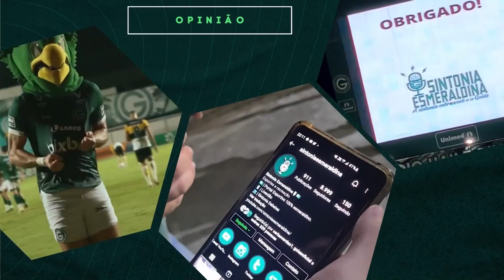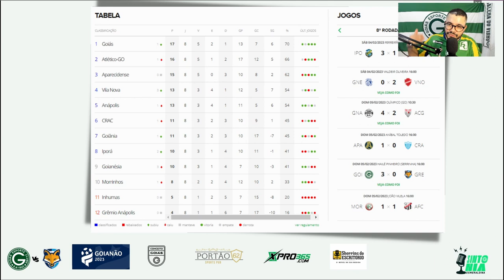🏆🔥SEGUE O LÍDER! COM 2 DE DIEGO GONÇALVES, GOIÁS VENCE E ASSUME A PONTA! PÓS JOGO GOIÁS 3 X 0 GEA